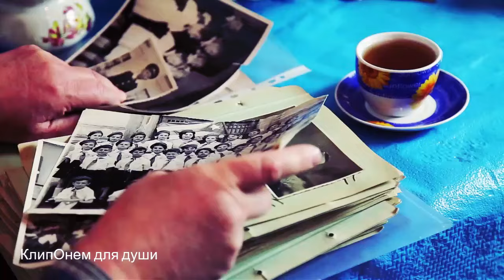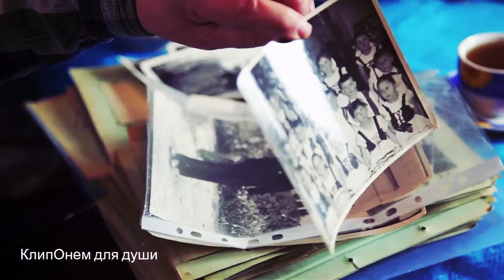ЭТА ПЕСНЯ РВЕТ ДУШУ ! До слёз ! ПАМЯТЬ Владимир Тимофеев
ПАМЯТЬ Владимир Тимофеев
 ЭТА ПЕСНЯ РВЕТ ДУШУ ! ДО СЛЁЗ ! Послушайте !
ЗА ДУШУ БЕРЁТ ДО СЛЁЗ! Мудрая и Очень Жизненная Песня!
Владимир Геннадьевич Тимофеев - автор и исполнитель в жанре «Русский шансон-городской романс».
автор ролика Вера Боброва КлипОнем для души
Песня добавлена с личного разрешения автора и исполнителя
Рекомендую посмотреть другие видео на канале

С наилучшими пожеланиями, Вера Боброва КлипОнем для души